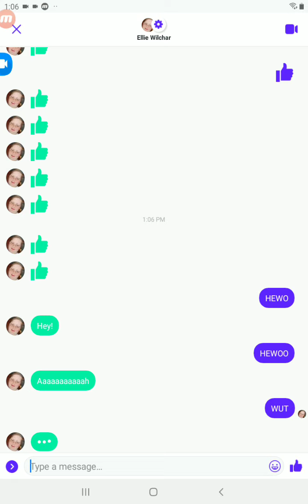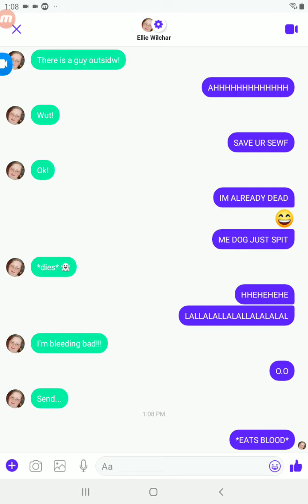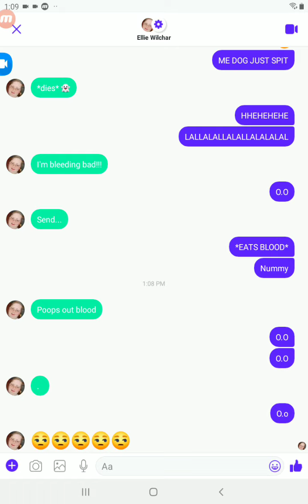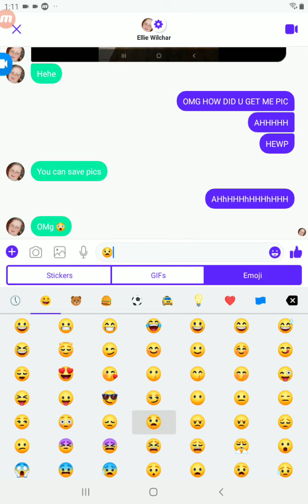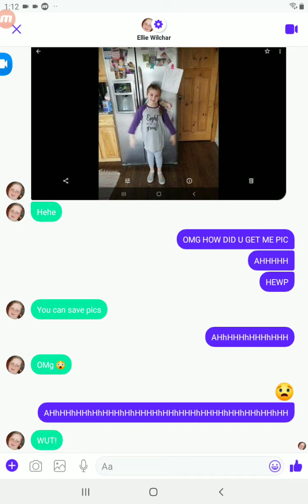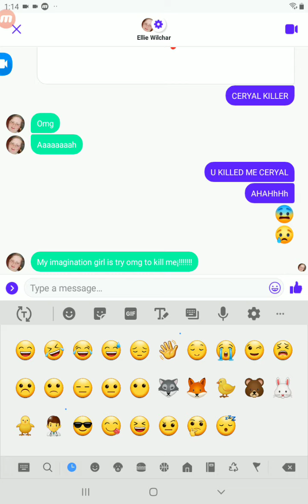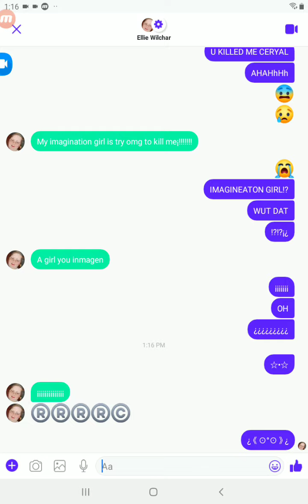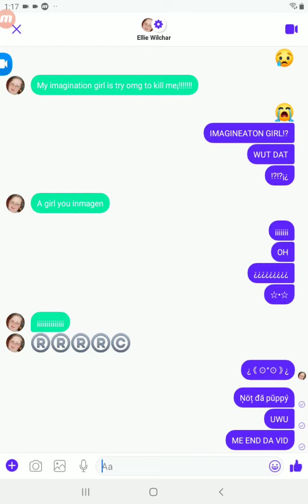MY FRIEND DARED ME TO DO THIS AND POST IT SRRY ITS LONG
SHE IS MAKING ME MOST SO MUCH STUFF